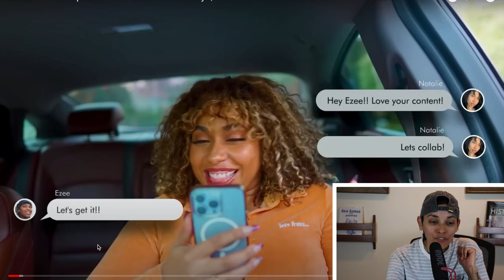What's the purpose of EZEE AND NATALIE'S 2nd PROPOSAL??